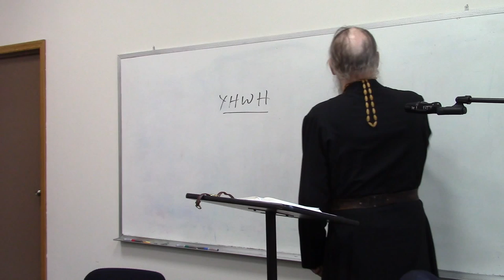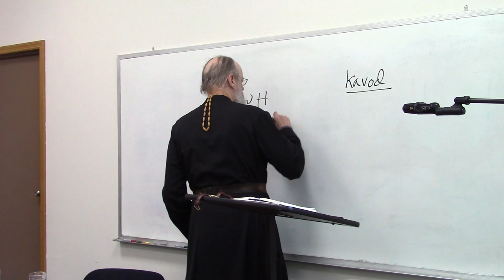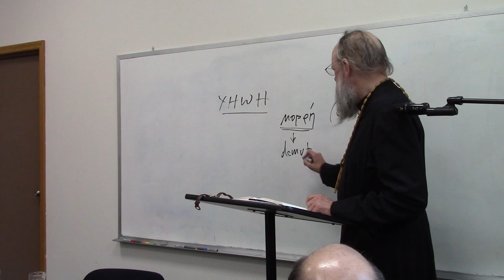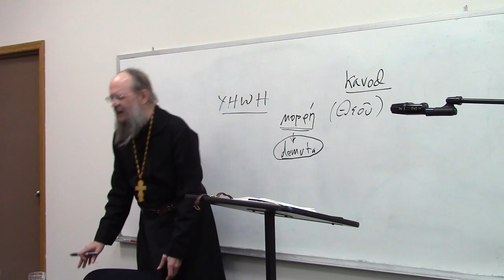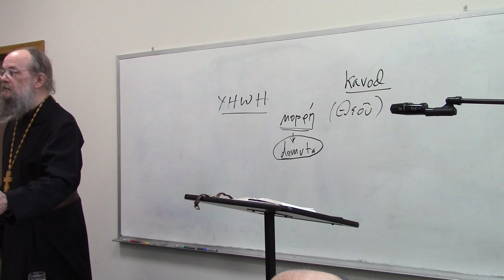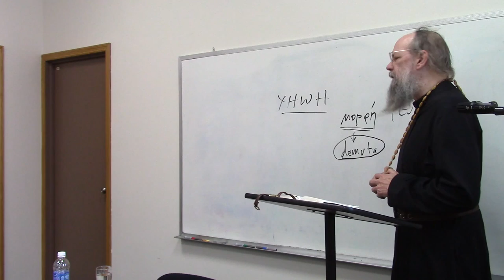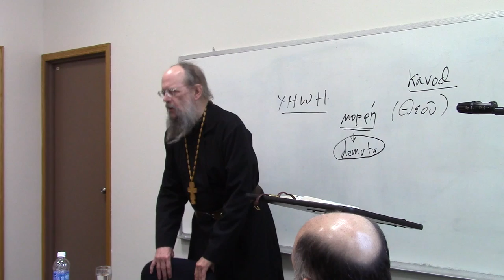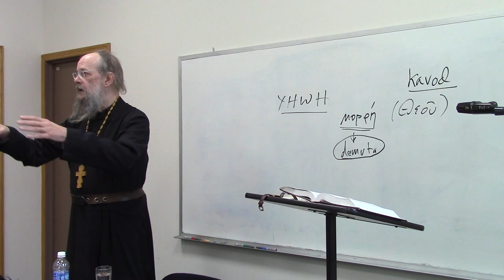Bishop Alexander (Golitzin) - What is it Priest does that is not done by Another? - Part 2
The second lecture in the series delivered on March 2nd, 2015 at the Clergy Retreat, sponsored by the Orthodox Clergy Association of Chicago held at the Serbian Orthodox Monastery of New Gracanica.